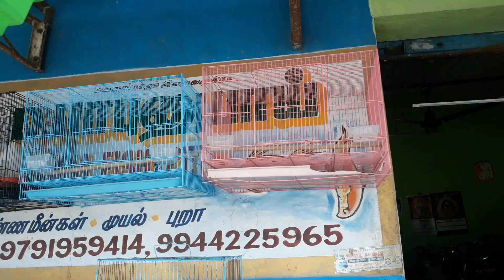ts_family_2311#cuddalore vsquaremall pondicherry villupuram coimbatore madurai pondy tamilna